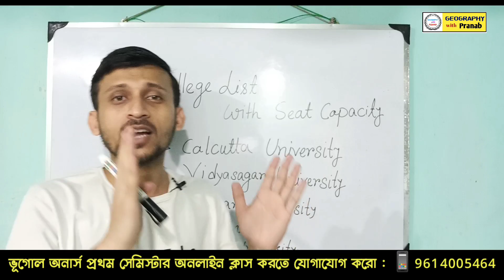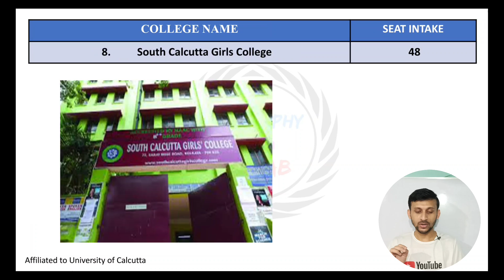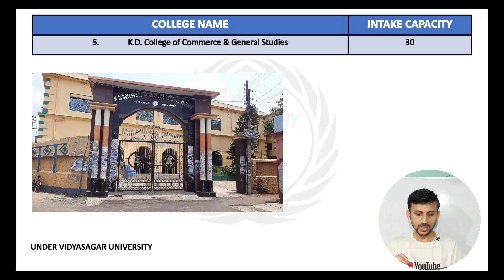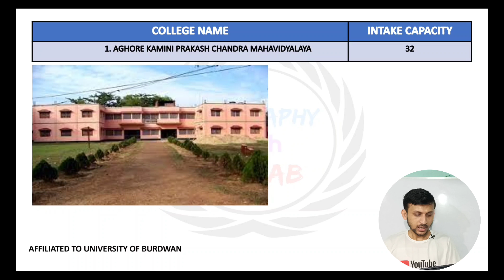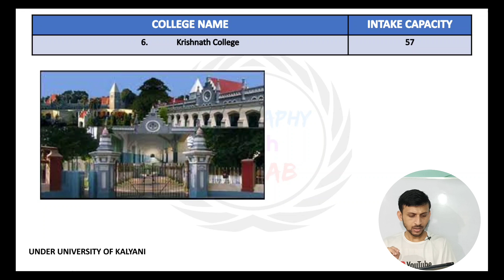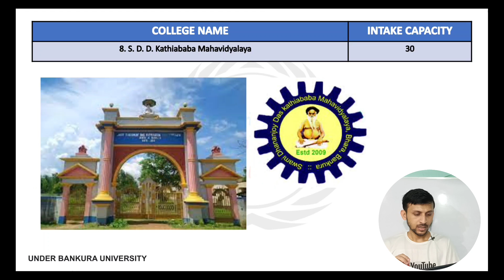Best College List Under Top 5 University / ভূগোল অনার্স করার জন্য ভালো কলেজ কোনগুলি ? সিট সংখ্যা?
🔸Class 11,12 ,Graduation & PG Entrance Online Class Available.

best geography honours college in West Bengal
top 5 college under Calcutta University
best 5 college under Kalyani University
best 5 college under Burdwan University
best 5 college under Bankura University
best 5 college under Vidyasagar University
best Geography honours college
ভূগোল অনার্স কলেজ
সেরা ৫০ টি ভূগোল অনার্স কলেজ
সেরা কলেজ কোনগুলি
সেরা কলেজের লিস্ট এবং সিট সংখ্যা
সেরা ভূগোল অনার্স কলেজের লিস্ট এবং সিট সংখ্যা

Pranab Chowdhury
Geography with Pranab